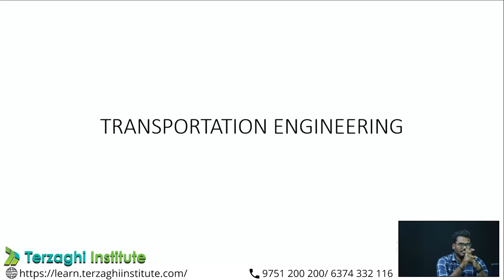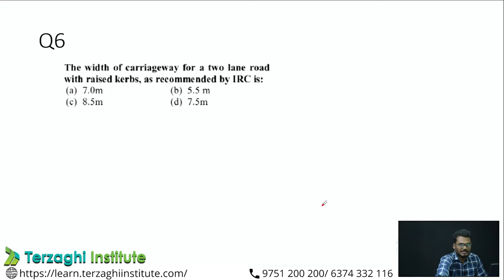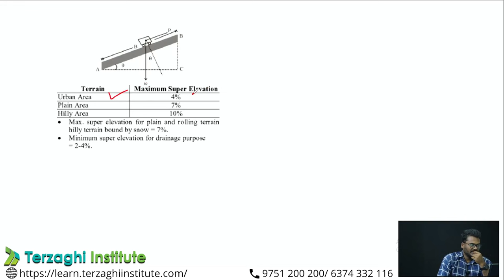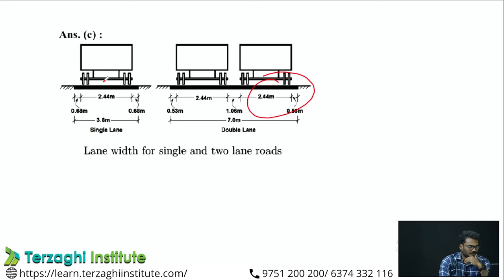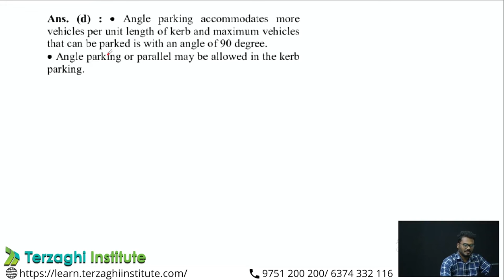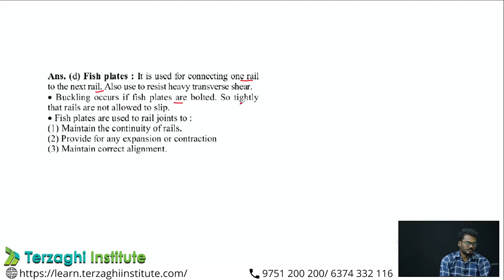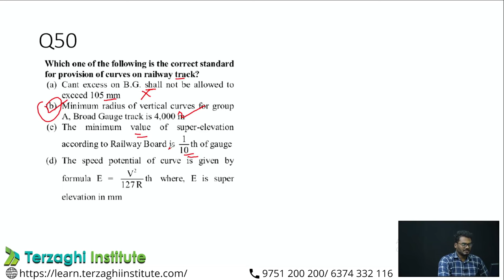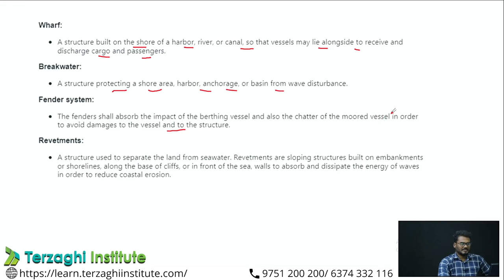50 MOST EXPECTED QUESTIONS TRANSPORTATION ENG. |TNPSC AE 2023| Government Job | Civil Engineering